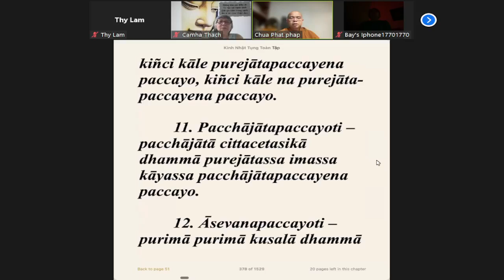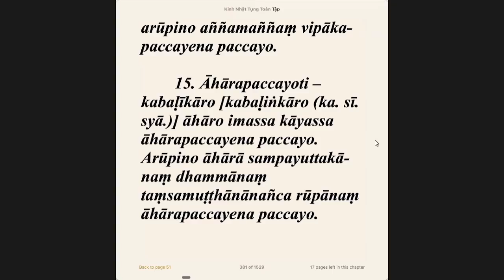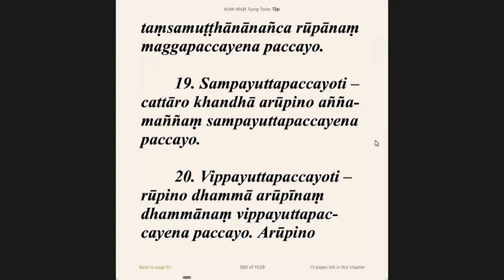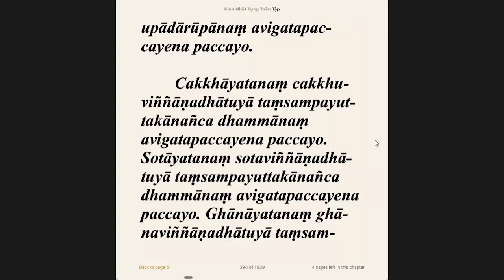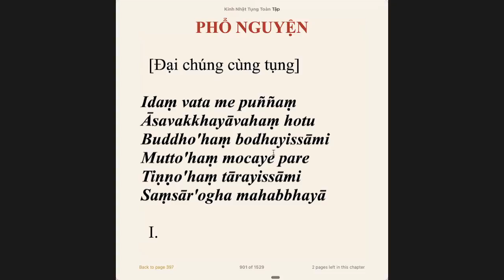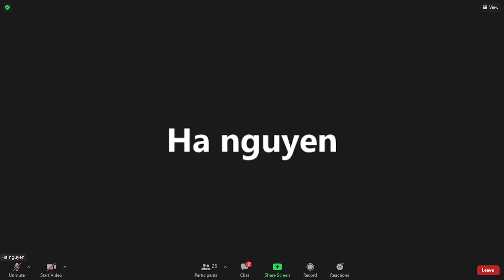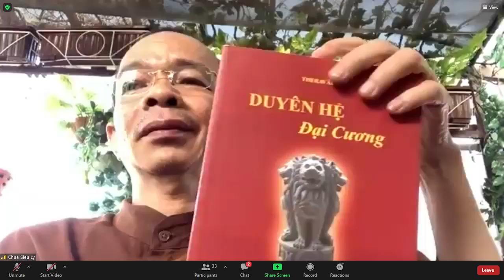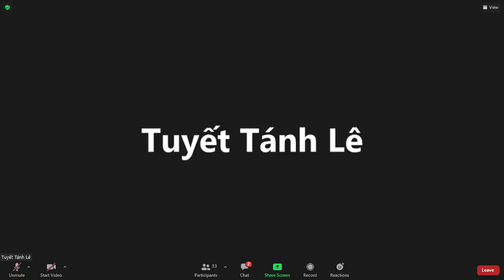21_THẬP NHỊ NHÂN DUYÊN _ Giáo Lý Duyên khởi-BàiCảnh duyên (tt)_ TT Pháp Nhiên Chủ Nhật Jan 09-2021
21_THẬP NHỊ NHÂN DUYÊN _ Giáo Lý Duyên khởi (Paticcasamuppada)-BàiCảnh duyên (ttheo)_ TT Pháp Nhiên Chủ Nhật Jan 09-2021